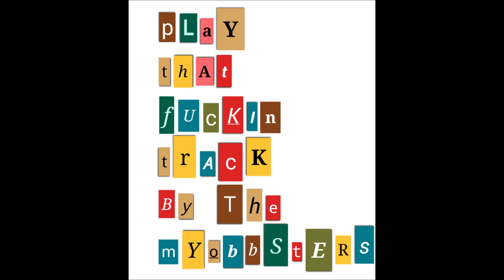Play That Fuckin Track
Play that Fuckin Track by The Myobbsters
hip hop
rap
gangter
gansta